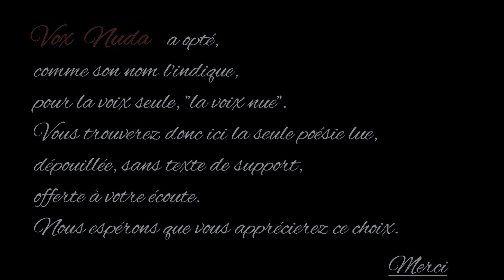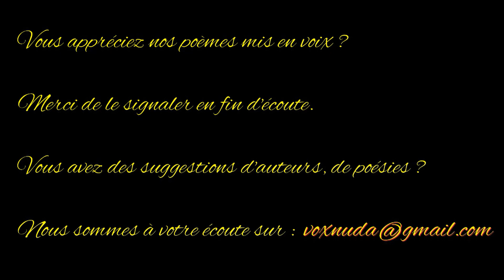Complainte de Robert le diable - Louis Aragon - Anthologie de la poésie française - Vox Nuda